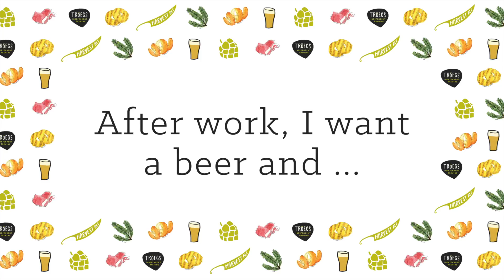Butcher created his dream shop ... where else would he eat?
McCann's Local Meats is Kevin McCann's dream come true. After a long day of work, the last thing he wants to do is go to another restaurant or a grocery store.